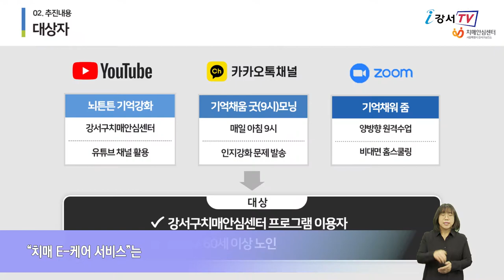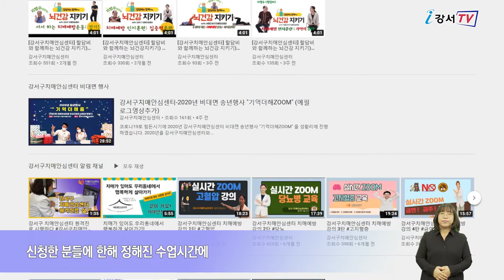IT 활용한 비대면 치매돌봄 서비스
코로나19 상황 속에서 치매 어르신들에 대한 돌봄이 약화되면서 규칙적인 일상생활을 보내는 게 어려워졌는데요.
강서구 치매안심센터에서는 코로나19 상황 속에서도 치매를 슬기롭게 극복하고 있습니다.
IT매체를 활용해 비대면으로 운동도 함께하고 식단관리, 신경과 전문의 상담 등 다양한 활동을 제공합니다.

해가 갈수록 증가하는 노인인구.
치매 환자 수 또한 증가하고 있습니다.
강서구치매안심센터는 지역 내 치매환자를 등록해 관리하고, 만 60세 이상의 지역주민들을 대상으로 무료 조기검진을 실시하고 있습니다.
특히 코로나19 장기화와 포스트 코로나 시대에 대비하기 위해 IT기기를 활용한 비대면 치매 돌봄, “치매 E-케어 서비스”를 시작했습니다.
“치매 E-케어 서비스”는 강서구치매안심센터 프로그램 이용자뿐 아니라 강서구 거주 60세 이상 어르신이라면 누구나 이용할 수 있습니다.
오전 9시부터 오후 6시까지 카카오톡 플랫폼, 유튜브, 줌 어플을 활용한 인지재활 프로그램이 체계적으로 진행됩니다.

인터뷰 / 강서구치매안심센터 문창보 운동처방사
신청한 분들에 한해 정해진 수업시간에 인터넷 주소가 문자로 발송됩니다.
한 번의 클릭으로 수업을 받으실 수 있습니다.

특히 화상회의 플랫폼 줌(ZOOM)을 이용한 ‘기억채워ZOOM’은 어르신들의 기억력 향상을 위한 전문가의 맞춤형 교육으로 많은 사랑을 받고 있습니다.

인터뷰 / 강서구치매안심센터 강선옥 총괄팀장
강서구치매안심센터의 “치매 E-케어 서비스”는 치매어르신의 규칙적인 일상생활이 무너지지 않도록 도와주며, 다양한 매체를 통한 인지자극 및 치매예방활동 습관화에 기여하고 있습니다.

한편 강서구치매안심센터는 ‘2020 치매안심센터 우수사례 경진대회’에서 서울시 자치구 중 유일하게 최우수상을 수상하며, 보건복지부로부터 ICT 기술을 활용한 적극 행정사례로 선정된 바 있습니다.